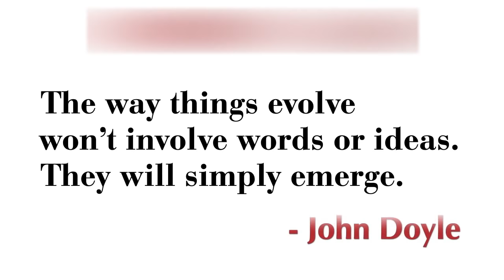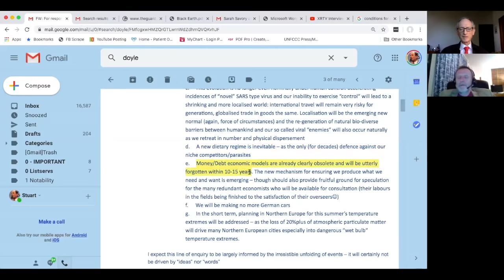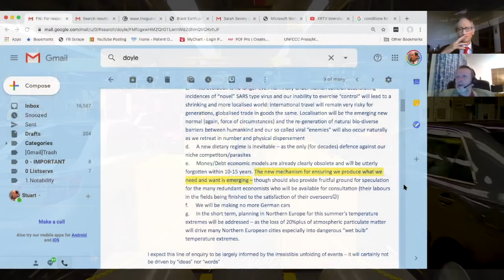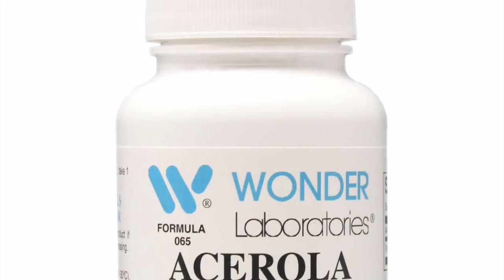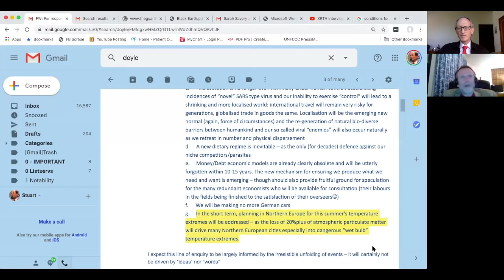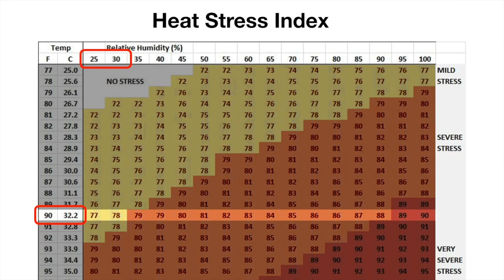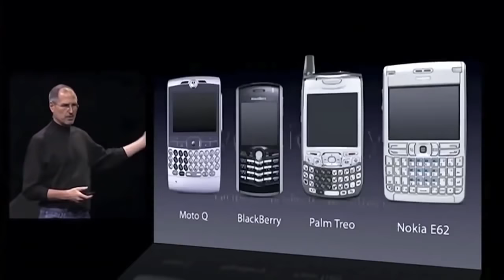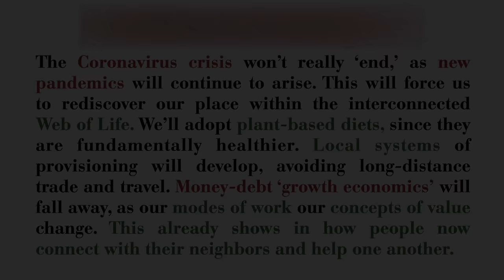The End of Normal - Part 2: Conversation with John Doyle of EU Foresight Group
Again, the title 'The End of Normal' says it all. The current COVID-19 pandemic has changed civilization, and in many ways, there is no going back, as hard as political leaders will try to kick-start the old Growthonomics.

Here's Part 2 of the conversation elicited by an email from John Doyle, a long time EU Commission member, sent to his EU colleagues, on which Stuart Scott was copied.  The subject line was 'The End of Normal' and the body of the email was a shock-and-a-half, even though John and Stuart share the same view of humanity's 'prognosis.'

Since Stuart is currently battling cancer under the care of the Mayo Clinic, a small amount of recurring support can be contributed